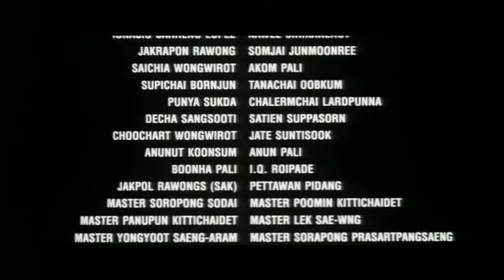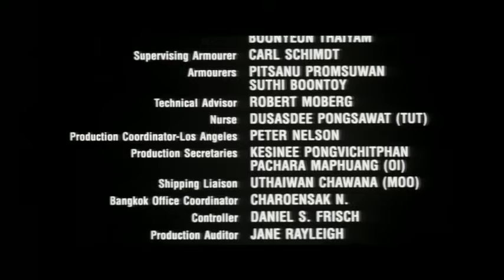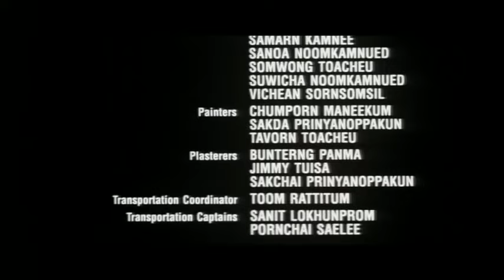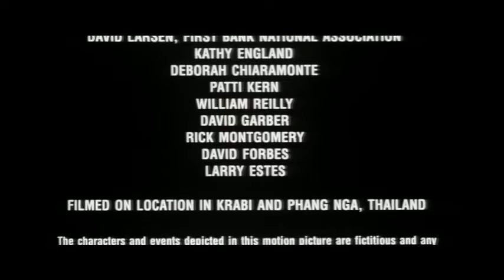Dolph Lundgren- Men of War Full Movie 1994 Action